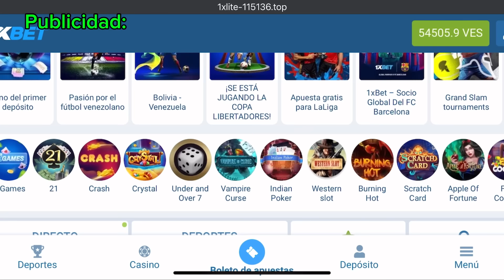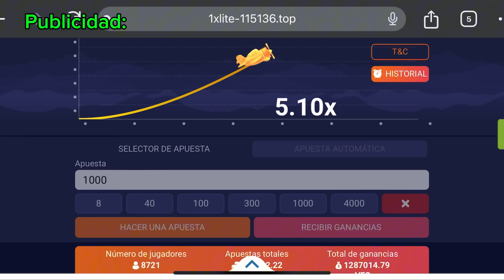LLAMADAS DE WHATSAPP (Bromas telefónicas)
Vuelos de Avion 👇🏽

NUEVA pagina de Facebook 👇🏽

NEGOCIOS/PUBLICIDAD 👇🏽